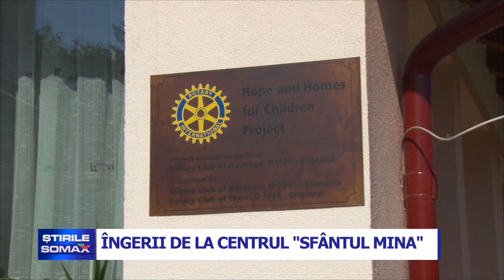22 08 INGERII DE LA CENTRUL SFANTUL MINA